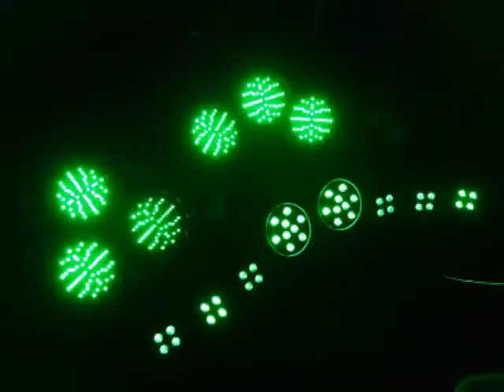PsyLights - Light Lightshow 1911 - 48 Channel Controll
Simple Lightshow without Fog - Equipment by PsyLights

6x LED Par 56 10mm
6x LED Spot 4x3W
2x LED Par 56 9x8W